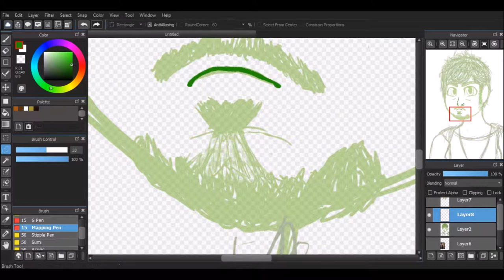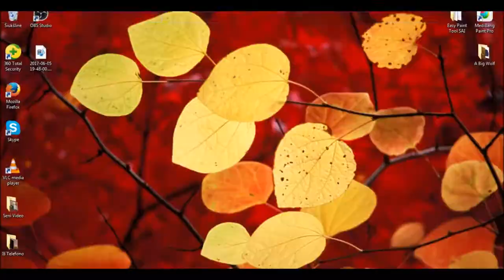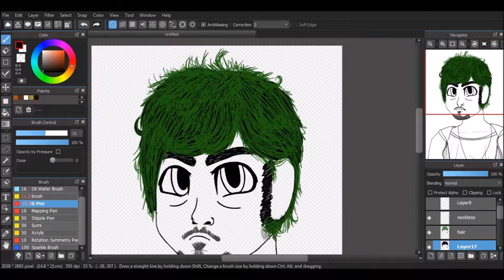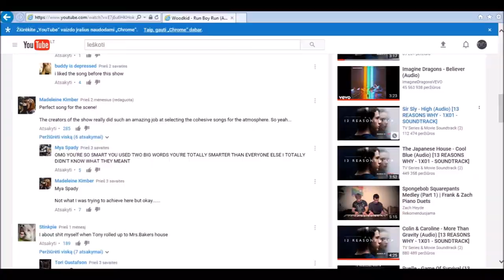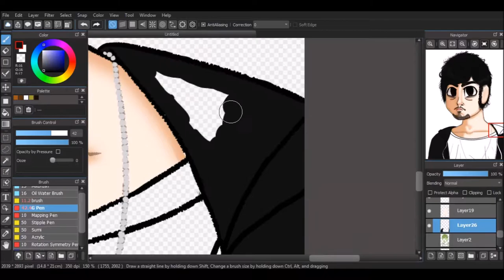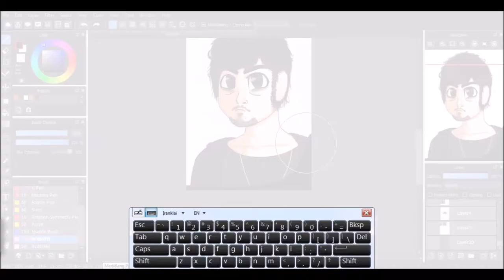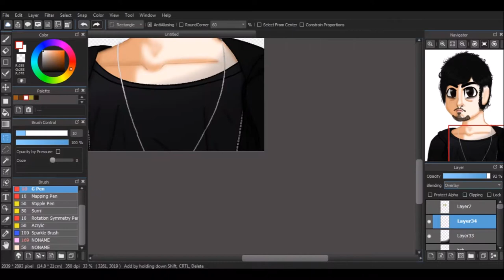Chris D'Amico speedpaint || ~Bacon Artist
Hey guys! This is my first speedpaint video, so please don't judge me on editing and stuff :DD

Program used : Medibang